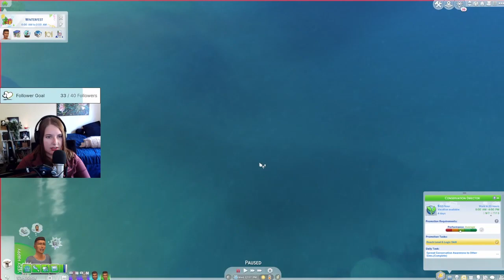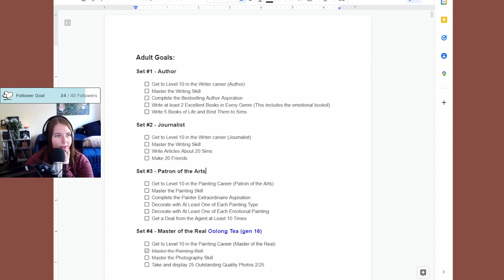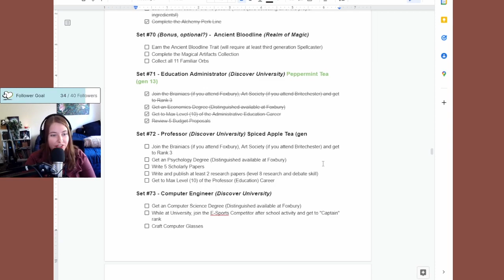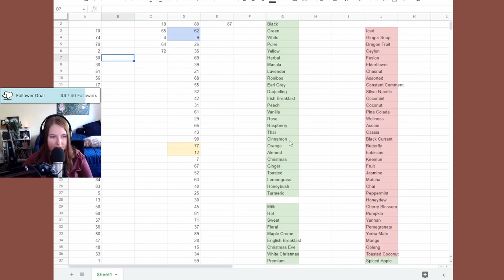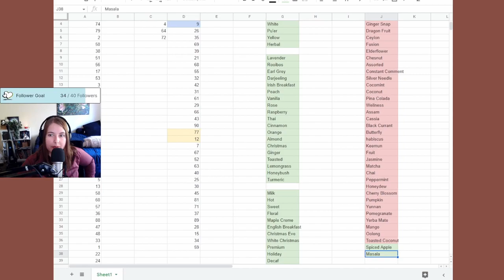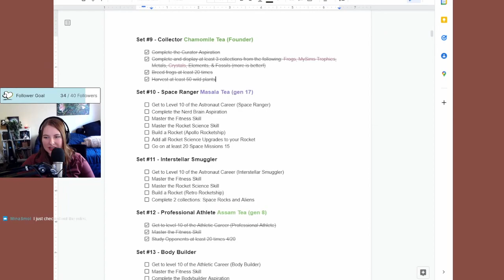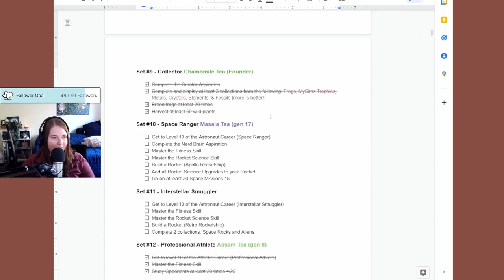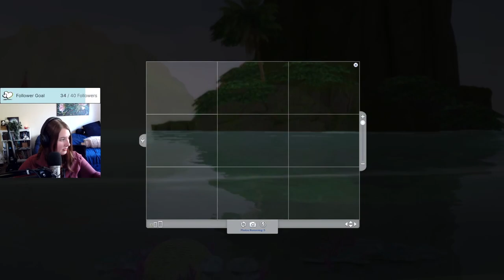Sims 4 Master Simmer Challenge Part 103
I am working through the Master Simmer Challenge created by IllusoryThrall. A link to the challenge rules is below. We are currently working through Generation 15 with Yerba Mate Tea completing the Art Critic goal set, and Generation 16 with Mango Tea completing the Mer-Sim goal set, Oolong Tea completing the Master of the Real goal set, and Toasted Coconut Tea completing the Marine Biologist goal set. In Part 103, we welcome in Spiced Apple and finally finish up Yerba Mate.

This challenge was originally streamed on Twitch on September 29, 2022. If you want to catch live content feel free to stop by my channel!